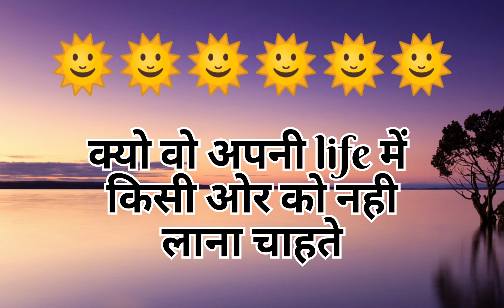Choose one letter | love quiz | love quiz game today | love quiz questions and answers